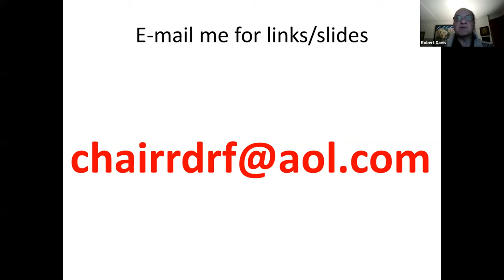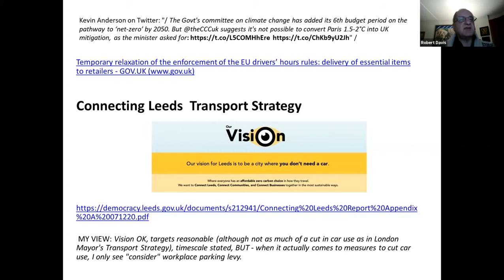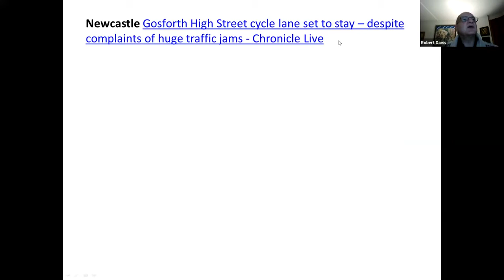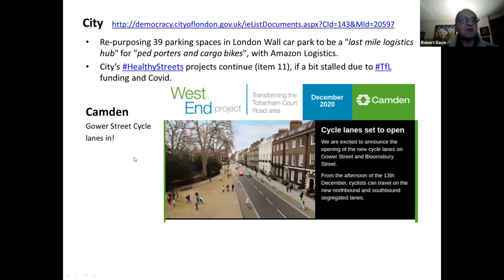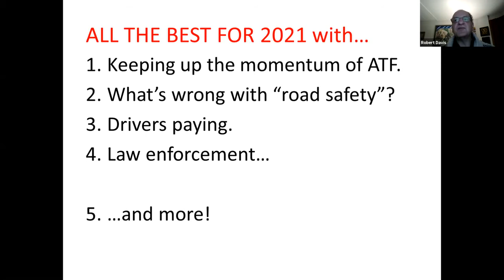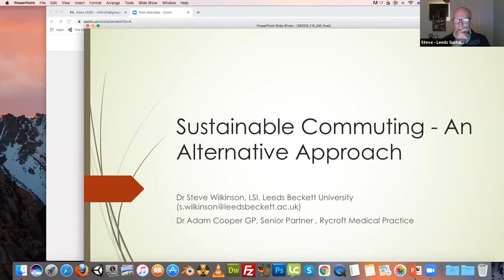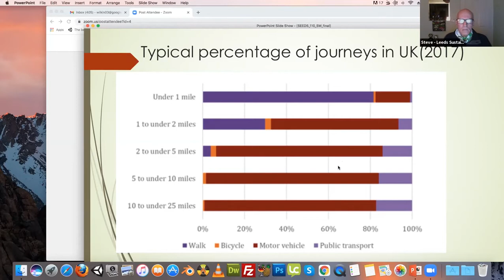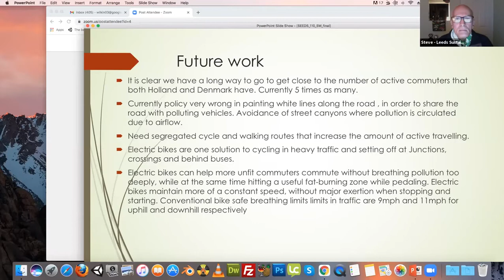Ideas with Beers 15.12.20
Speakers: Dr Robert Davis (RDRF) weekly update 0:00, Sally Watson (NCC) Play Streets 24:30, Steve Wilkinson (Leeds Bartlett) Sustainable Commuting 30:00,  Chris Boardman Q & A 52:40